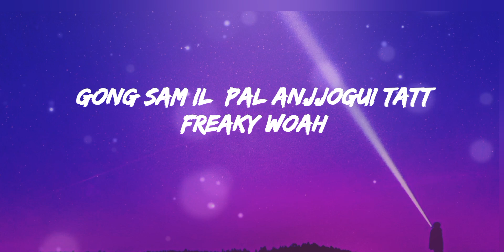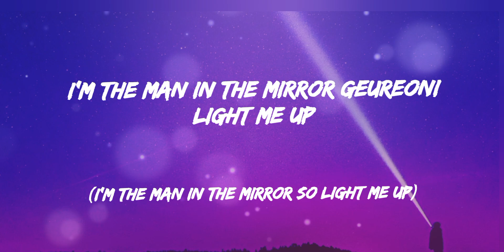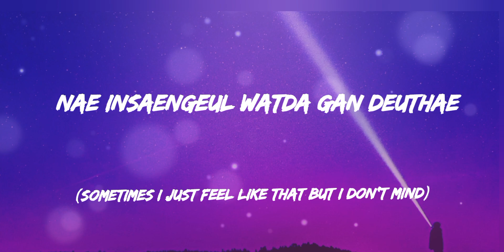CHANGMO (창모) - METEOR [ LYRICS ]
Keep Up the support!
Song Details :-
♫  SONG      METEOR ♫
♫ ARTIST   창모 CHANGMO ♫
♫ ALBUM   Boyhood ♫
-Check Out The playlists on this channel-
SONG      METEOR
ARTIST   창모 CHANGMO
ALBUM   Boyhood